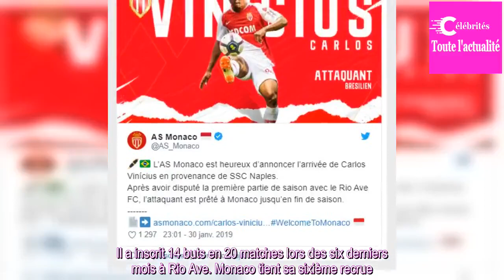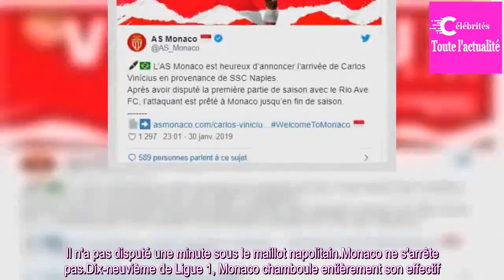Mercato. Monaco: Vinicius prêté, l'ASM continue son énorme marché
Monaco a officialisé l'arrivée d'une sixième recrue lors du mercato hivernal. L'attaquant brésilien Carlos Vinicius a été prêté par Naples jusqu'à la fin de saison. Il a inscrit 14 buts en 20 matches lors des six derniers mois à Rio Ave. Monaco tient sa sixième recrue. Carlos Vinicius, attaquant bré...